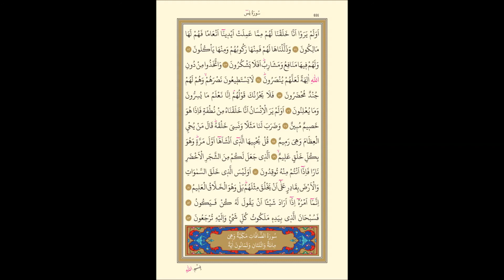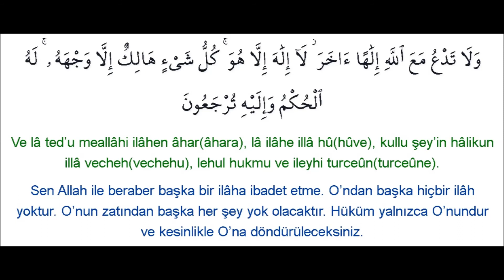Yasin'i Şerif ve Kasas Suresi 88. Ayeti Kerim